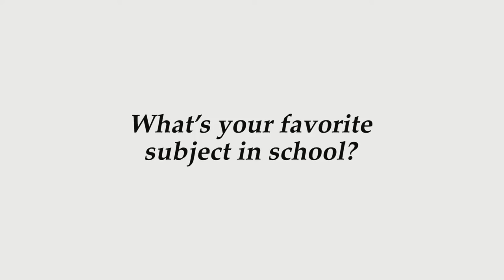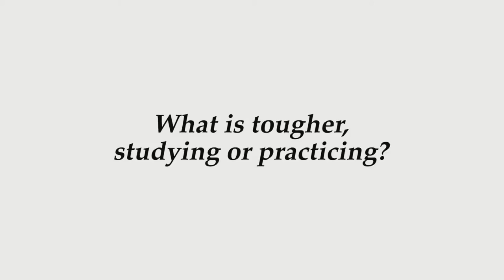Ivy League Bound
Meet Rij Patel and Gabrielle DeSombre, two AJGA juniors that prove hard work off the course pays off just as much as hard work on it!